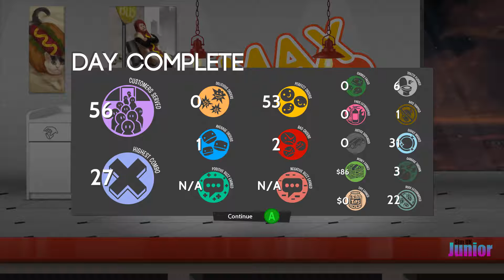SILVER | Max Wieners | Cook Serve Delicious 2 Gameplay #33 | Sim UK JUNIOR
Hello and welcome to Sim UK Junior.

Title: Cook, Serve, Delicious! 2!!
Genre: Action, Indie, Simulation, Strategy
Developer: Vertigo Gaming Inc.
Publisher: Vertigo Gaming Inc.
Release Date: 14 Sep, 2017
Price: £9.99
Platform: PC
Recommended Age:  10+
Violence: Minimal
Key Features: Hectic - Challenging - Time Consuming - Frustrating

 Sim UK Junior Rating (78/100)
Longevity: 8
Fun: 8
Educational: 7
Positivity + Equality: 7
Replayability: 9

Cook, Serve, Delicious! 2!! is the massive sequel to the surprise best selling original, one of the few games that gives players complete control on how they want to build their restaurant.

The game starts like any other morning at SherriSoda Tower as you take the elevator up to open Cook, Serve, Delicious!, a platinum star restaurant that was surging in popularity thanks to your amazing chef and management skills. Just then, a swarm of police surround SherriSoda Tower. It seems the SherriSoda head executives were secretly stealing funds from the company at the same time they were incurring a staggering amount of debt, draining the accounts of the tower and several of the businesses inside of it, including CSD. Just like that, the tower was closed and put up for federal auction, including everything inside of it. It was all over… the Cook, Serve, Delicious! restaurant was no more.

Angry but determined to rebuild, you’ve scrounged up all of your personal life’s savings and bought commercial space inside the Teragon Supertower, the largest skyscraper in the city. It’s here that you will start a brand new Cook, Serve, Delicious! restaurant, build it back to its former glory, and rebuild your legacy as the best chef in the world.

Features include:

A 60+ hour experience as you build your restaurant from a roach infested eatery to a World Class Platinum Star experience by either running your own restaurant or branching out as a chef for hire, where you take jobs within the tower and various restaurants as you gain experience with the large array of foods, which spans 350+ levels across 30 restaurants!
All new gameplay features and additions, with a greater flexibility of difficulty for those who like it casual or insanely difficult.
Over 180 foods, sides, drinks and desserts to choose from, a staggering increase from the 30 foods in the original game.
New local co-op mode! The all new split screen co-op feature allows you to play through the entire game with two players, with the ability for players to drop in and out during your progress within the game.
All new 1080p native/60fps code.